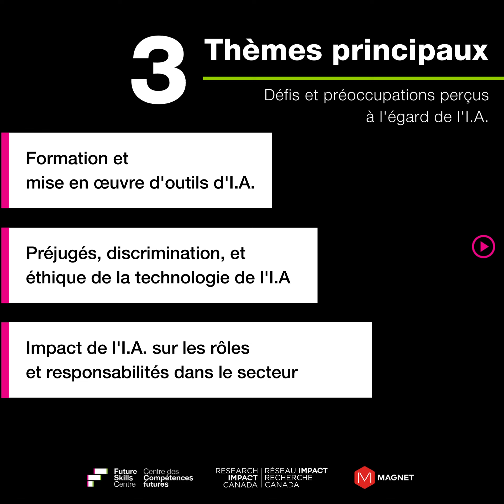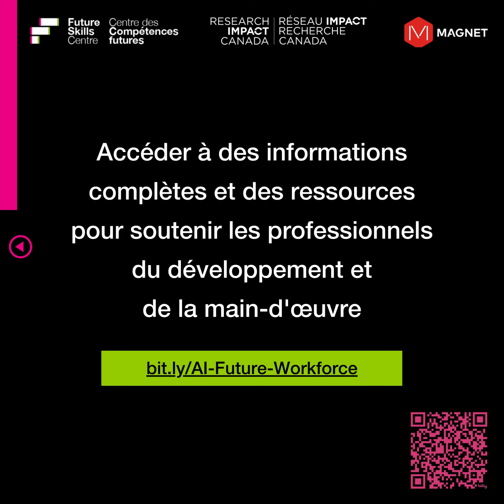Défis et préoccupations perçus de l'I.A. dans l'écosystème de développement de la main-d'œuvre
Aperçu de l'événement du groupe d'apprentissage par les pairs de la communauté de pratique du Future Skills Centre - 18 octobre 2023